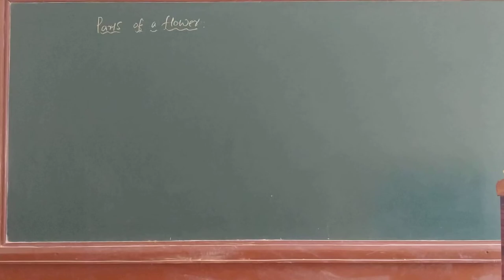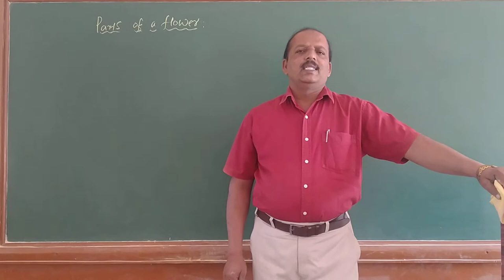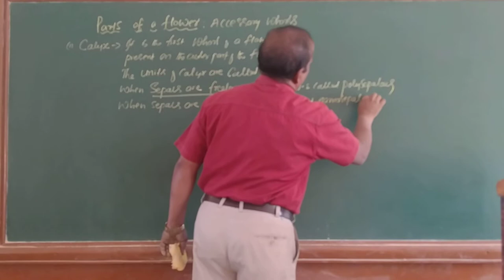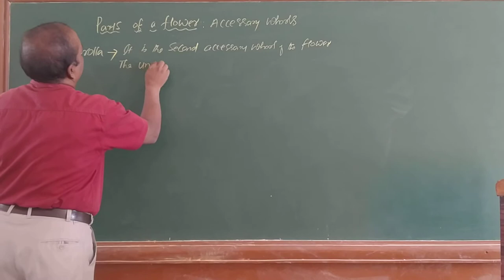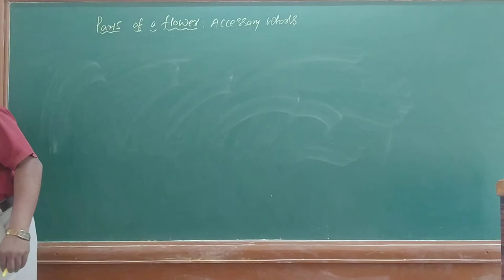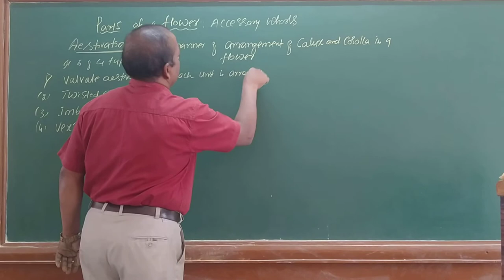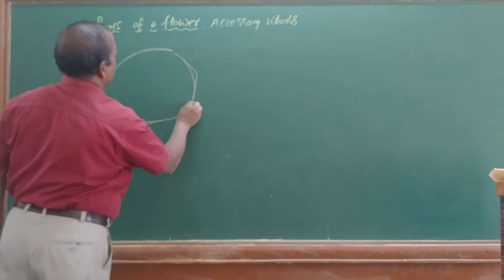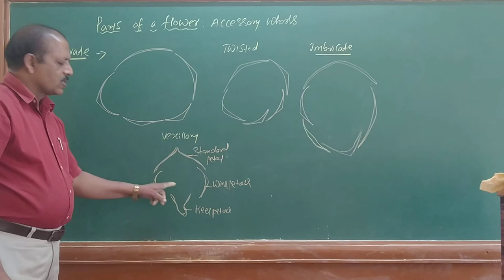Flower Accery whorls Calyx and Corolla. Aestivation